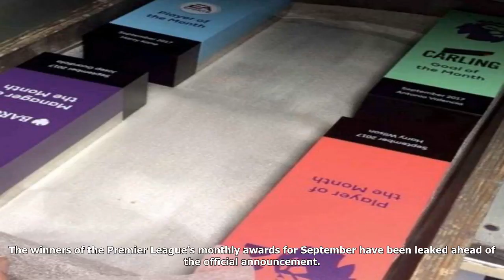[NVC] Leaked: harry kane, pep guardiola and antonio valencia win premier league awards for septemb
Leaked: harry kane, pep guardiola and antonio valencia win premier league awards for september | off the post